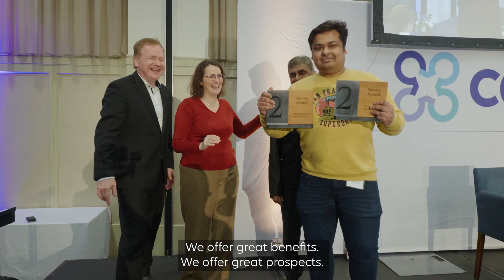Carelon Announce 100 New Jobs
Another major milestone for Carelon Global Solutions in Ireland as we announce 100 new jobs.

tell us about this exciting expansion as we continue the remarkable success story that is Carelon Global Solutions Ireland.